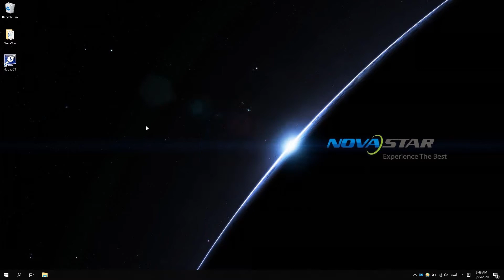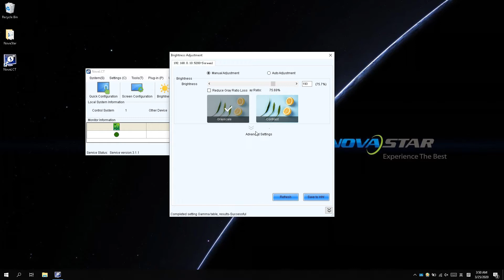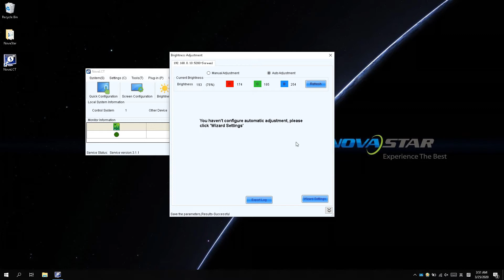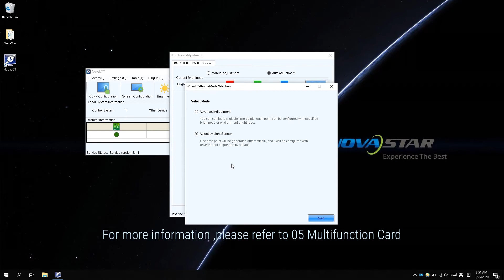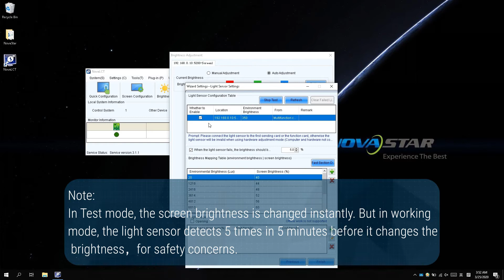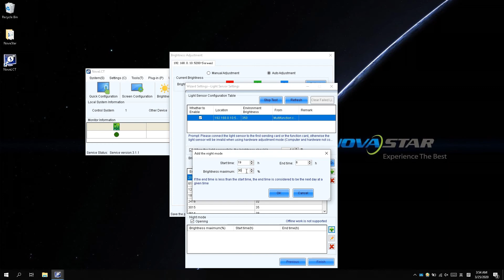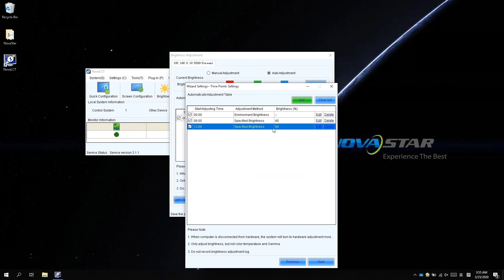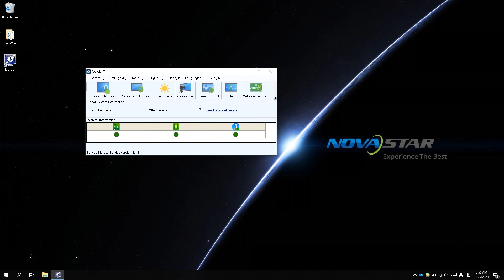NovaLCT_Brightness Adjustment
NovaLCT has 3 ways to adjust brightness of LED screen, Manual, Auto.
Auto Adjustment includes adjusted by time or by light sensor (NS060).